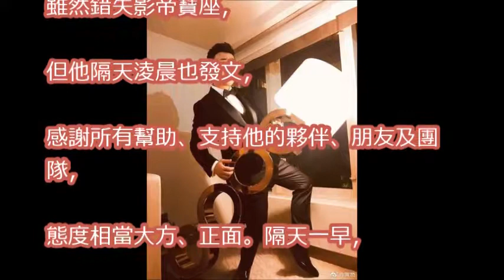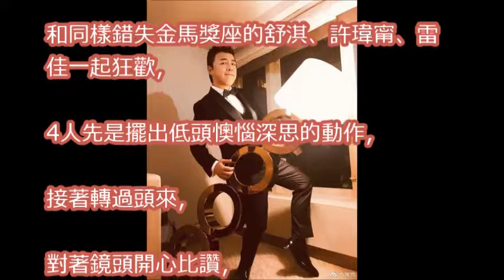黃渤開趴啦！ 合照許瑋甯、舒淇組「4人落馬團」嗨翻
黄渤智商下线！创破冰36式 推着冰块摩擦摩擦摩擦 -《极限挑战III》第12期精彩看点【东方卫视官方高清】